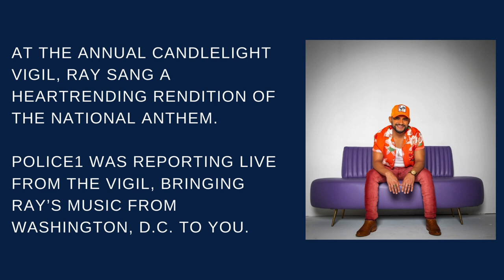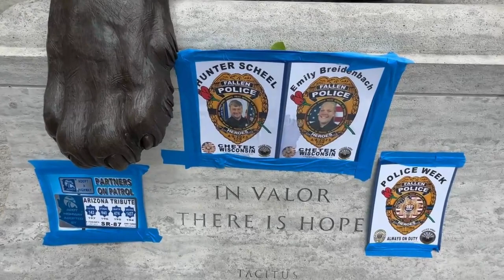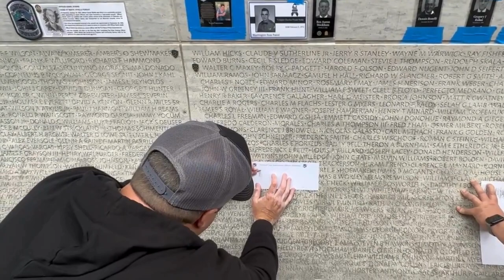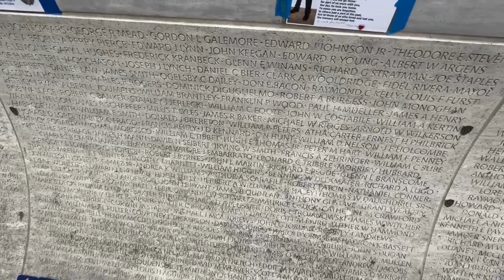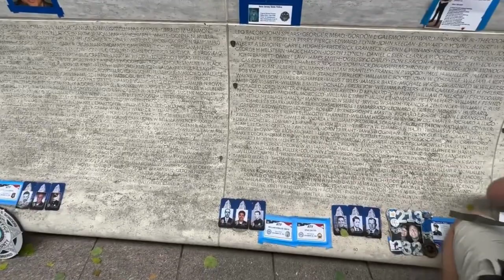Etched in memory: Frank Ray, county music artist and former LEO, honors a fallen hero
@FrankRayMusic's visit to the National Law Enforcement Officers Memorial during National Police Week was a heartfelt homage to his law enforcement roots.

During the annual Candlelight Vigil, Ray gave a soul-stirring performance of the National Anthem, resonating deeply with those gathered to honor their fallen comrades.

Earlier in the day, Ray stood before the memorial wall, paying his respects to Sgt. James Stanwood Noyes, an officer whose story is marked by bravery and tragic loss. Sgt. Noyes was the head of the SWAT team and an expert hostage negotiator. He was called to a standoff in Gilford, New Hampshire, where a distressed man, mourning the loss of his wife, had barricaded himself inside his home. While trying to negotiate with the man, Sgt. Noyes was fatally shot; one bullet struck his wrist and another bypassed his vest under the left arm.

Sgt. Noyes had served with the New Hampshire State Police for 17 years and left behind a wife, daughter and two sons. His legacy continues, as his oldest son joined the New Hampshire State Police in 2001 and was promoted to the head of the State Police in 2020.

Watch how Ray’s journey from law enforcement to country music stardom has not lessened his ties to his former colleagues nor his dedication to the law enforcement community